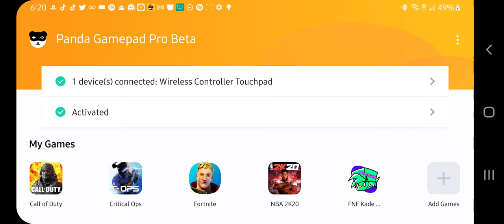don't get panda gamepad beta 😒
yeah it sucks